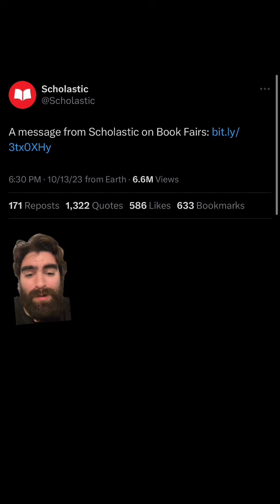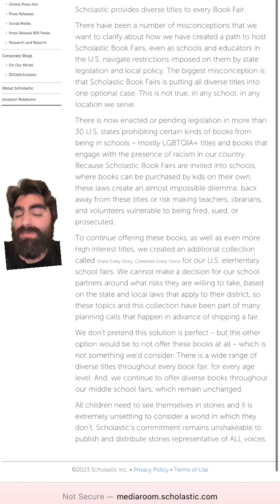THIS IS INFURIATING ‼️